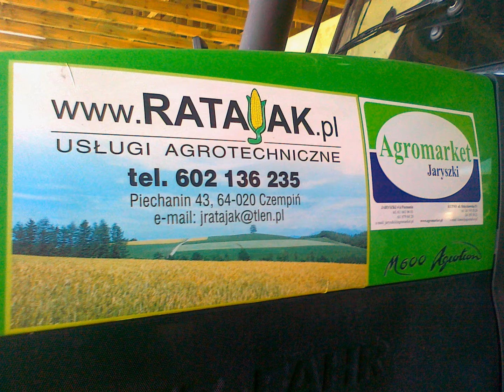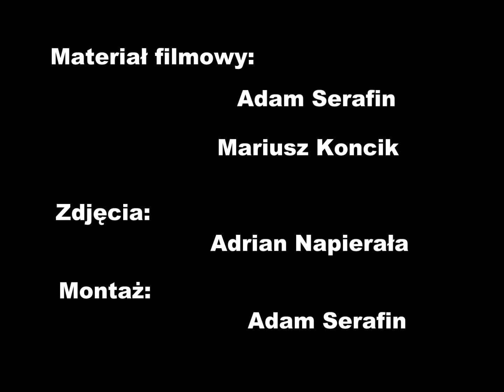Ratajak Usługi Agrotechniczne- Prezentacja oferowanych usług.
Reupload filmu z AgroWLKP.